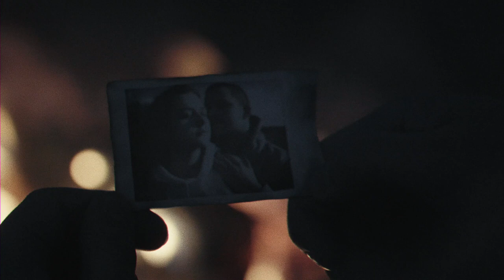The Blaze - Runaway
Fan video! Enjoy!
Director/DOP: Mikhail Gudakov @mikhailgudakov
Color Grading: Ivan Dorogavtsev @dorogavtsevivan
Hunter: Alexandr Alexandrov @alexalexandrov97
Girl: Natalia Gudakova @inacomaso
Boy: Egor Mazin @ray_ress
Dead: @zhendos @emetr @applejam